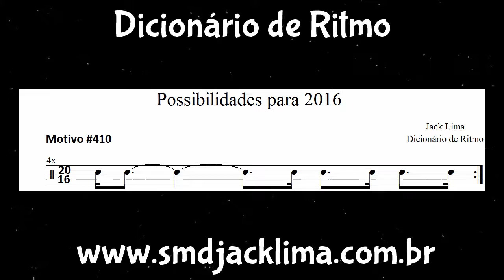Possibilidades para 2016 (Dicionário de Ritmo) #410